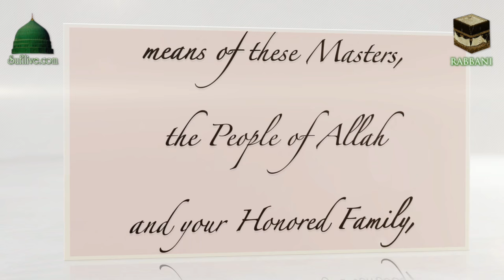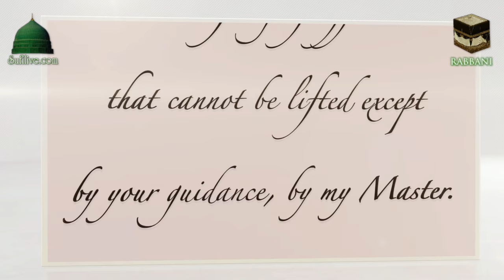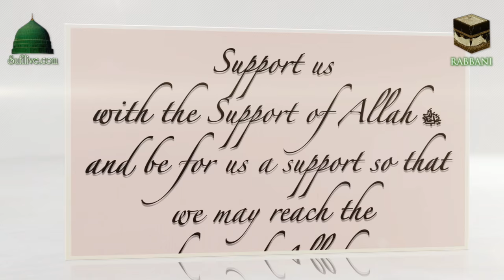Invoking the Masters of the Naqshbandi Golden Chain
by Mawlana Shaykh Hisham